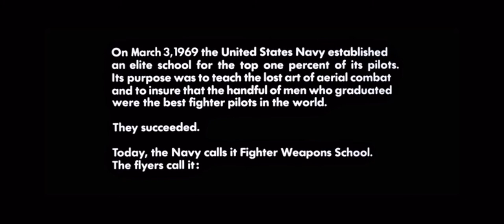Abertura do top gun 1986 carrier landing hd